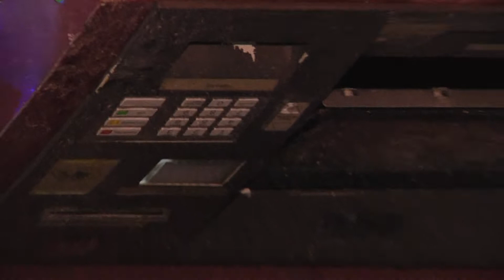ATM Ripped From Bank!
ATM ripped from bank drive-thru! Most of us like to work hard and then occasionally go to our bank's drive-thru and get some of that hard earned cash. Others however go to the drive-thru to take the entire ATM! That's exactly what happened here when some lazy, not so intelligent thieves had the brainstorm of taking others hard earned cash and making it their own. They tied a chain to the ATM machine and used a truck, according to witnesses, to make off with the loot. They dragged it about half a block before it broke free and was left in the middle of a street.

If you like my video, please click the "Like" button and "Subscribe" to my channel and click the Notification "Bell" so you will get notified each time I post a new video!